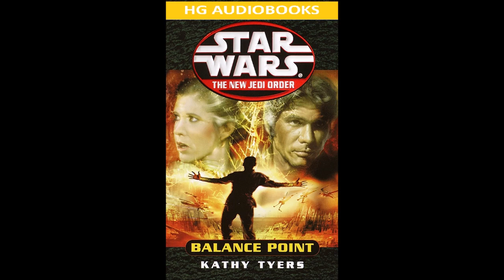STAR WARS The New Jedi Order Balance Point - Part 1 of 2 Full Unabridged Audiobook NJO BOOK 6